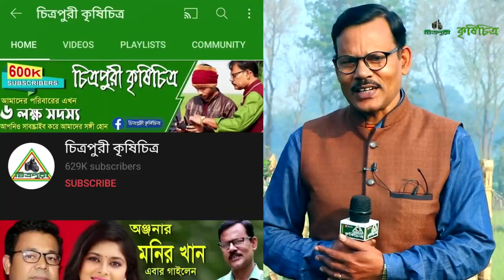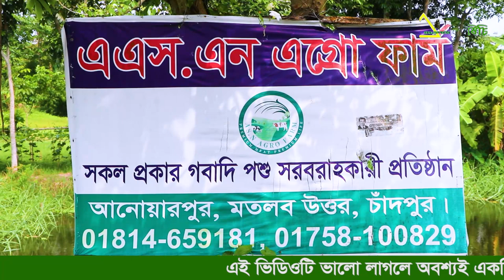787-মাত্র ৪২০ টাকা লাইভ ওয়েটে কিনুন কোরবানির ষাড় গরু ASN Agro Farm মতলব,চাঁদপুর। .Chitrapuri Krishi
এবার দেখুন বিদেশ ফেরৎ ইঞ্জি: অর্ণবের ষাড় গরুর খামার, উত্তর মতলব,চাঁদপুর।
প্রয়োজনে- ASN Agro Farm- 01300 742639 / 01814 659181